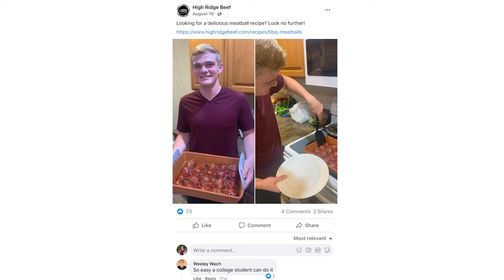We Founded A Farm-To-Table Family Business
High Ridge Beef sells premium beef raised on their 7th generation farm near Hayes Center, Nebraska. Making time, being in a family business, and choosing to learn are a few things Wesley Wach, co-owner of High Ridge Beef, covers in this episode. “You don’t learn by not learning,” says Wesley.